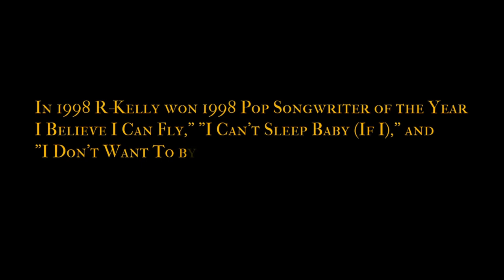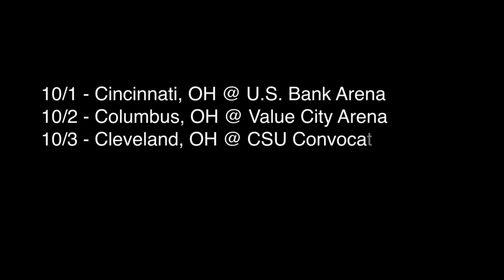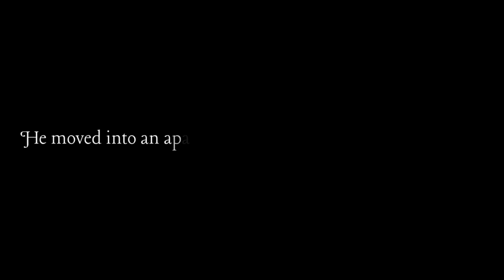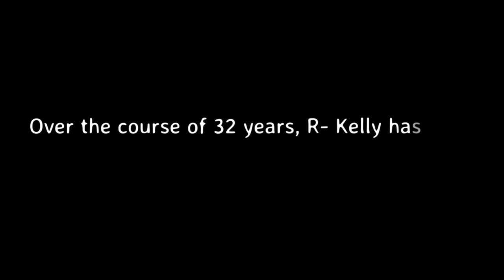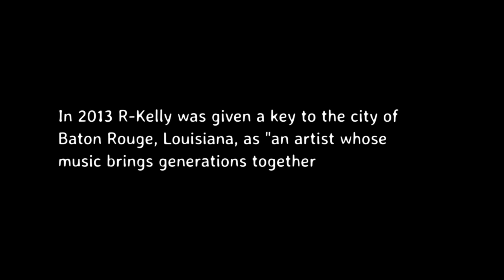The King of RnB “The Real R-Kelly Story” (Documentary)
The King of RnB “The Real R-Kelly story”

This documentary is dark but powerful. Narrated by Jimmy Crackk.